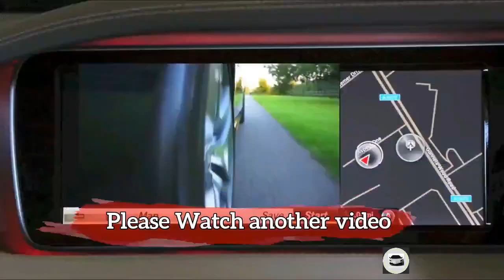2019 Subaru Forester Touring - Walkaround in HD 1080p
2019 Subaru Forester Touring - Walkaround in HD 1080p

LatestCarNews TeknoAutoMobile

2019 Subaru Forester Touring - Walkaround in HD 1080p